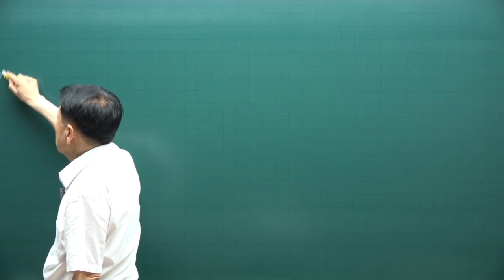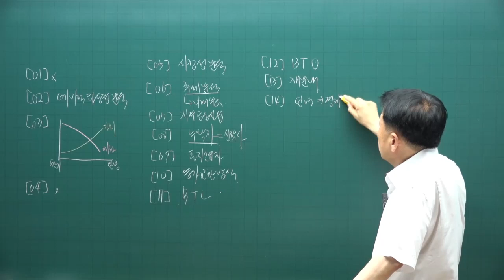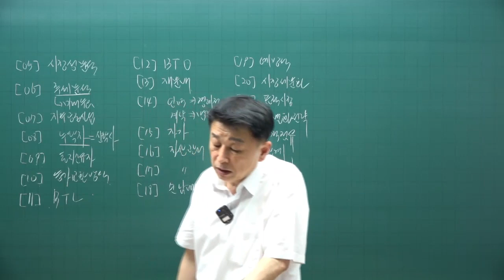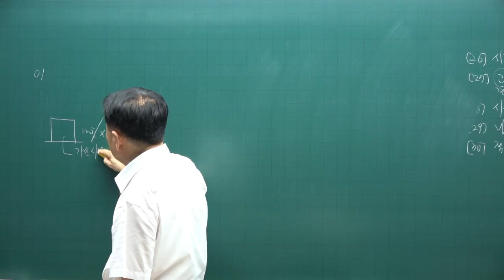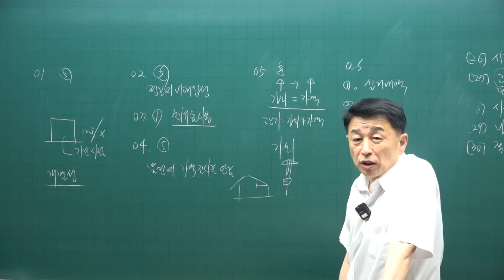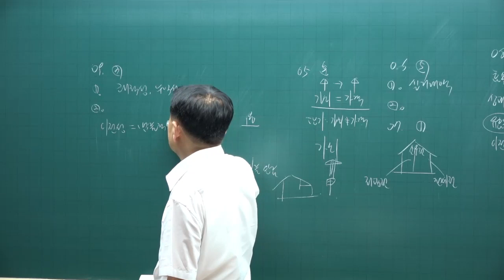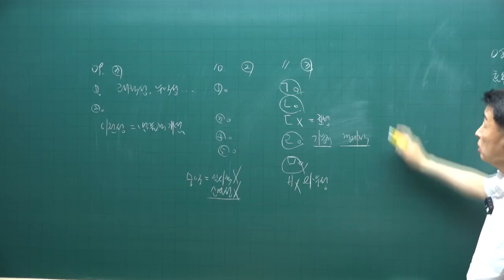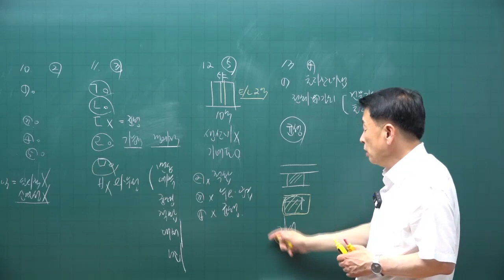[공전무 - 공인중개사 무료인강] 2023년 공인중개사 시험과목 부동산학개론 정윤찬 교수 기출예상문제풀이 25강